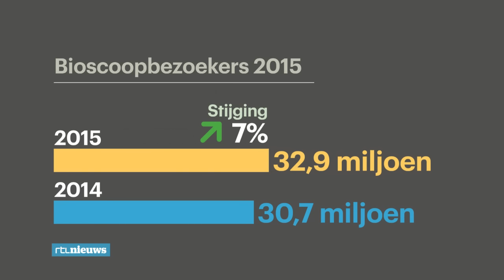2015 was topjaar voor bioscopen - RTL NIEUWS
Nog nooit hebben zoveel mensen een bioscoop in Nederland bezocht. In totaal hebben de Nederlandse bioscopen bijna 33 miljoen mensen ontvangen.